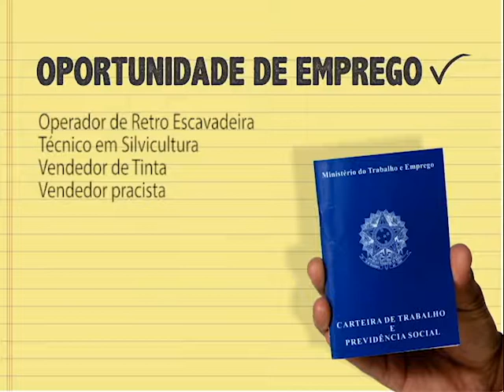(JC 19/09/17) Vagas Uai Varginha